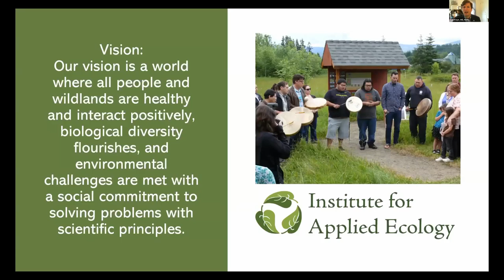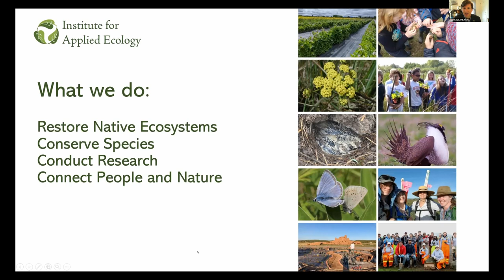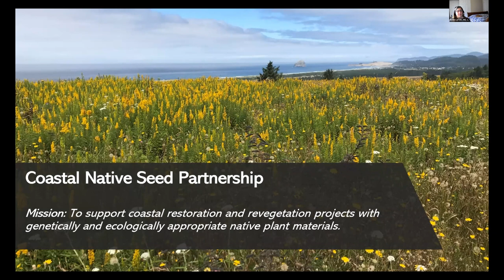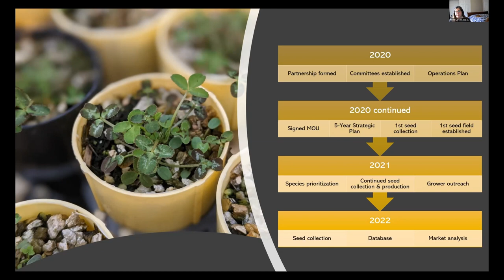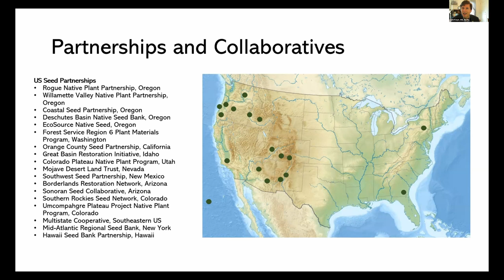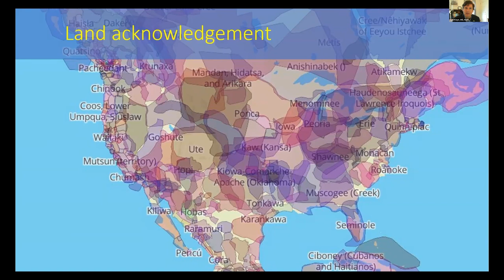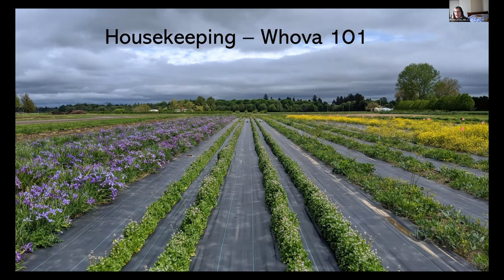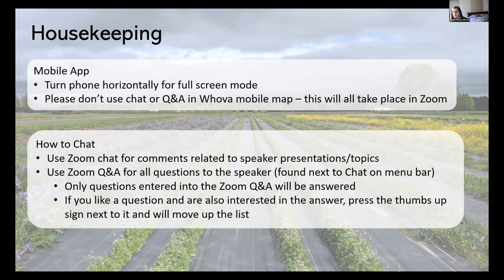Welcome and Introduction to Institute for Applied Ecology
Presenters Tom Kaye- Native Seed Partnerships and Alexis Larsen- Land Acknowledgement

Successful habitat restoration depends on an adequate supply of quality of native plant materials, both seeds and nursery stock. To address this need, native seed partnerships are collaborating to expand native plant materials programs in the Western U.S.
This conference brought together native plant producers, restoration ecologists and practitioners, and seed researchers to discuss progress and challenges related to increasing the supply of ecologically-appropriate native seed.
The Willamette Valley Native Plant Partnership and the Southwest Seed Partnership, two regional plant materials partnerships coordinated by the Institute for Applied Ecology (IAE), hosted this conference.